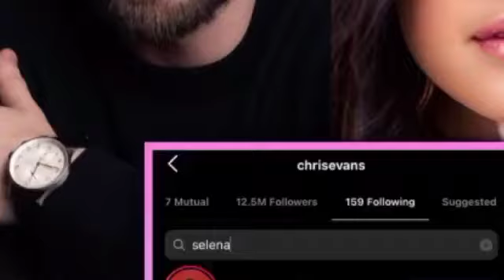Selena Gomez Reveals She’s ‘Single’ While Mocking Guys Trying To Hit On Her In TikTok Video.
Has your favourite singer Just shade their Ex? Who is Getting back with who? who's getting Breakup. CELEBRITY VIBES is the best Source for Broadcasting celebrity news from all angles. Be the first to watch.